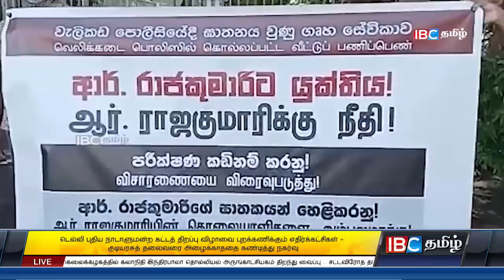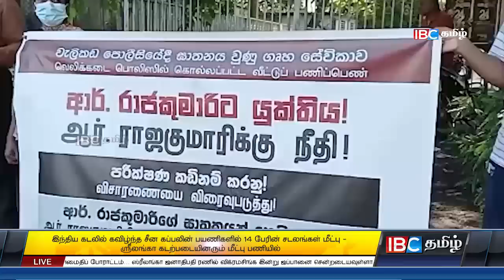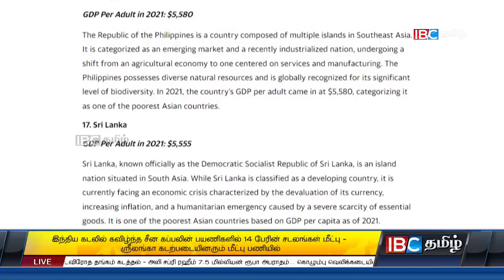ஐபிசி தமிழின் பிரதான செய்திகள் -25.05.2023 | Srilanka Latest News | Srilanka Tamil News